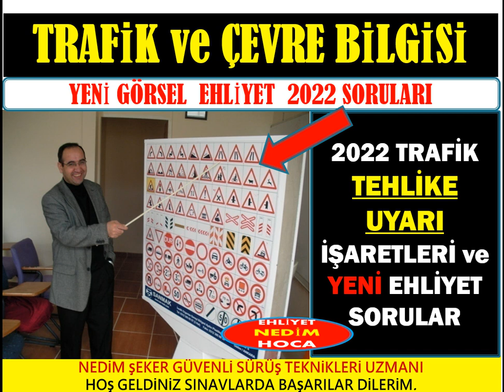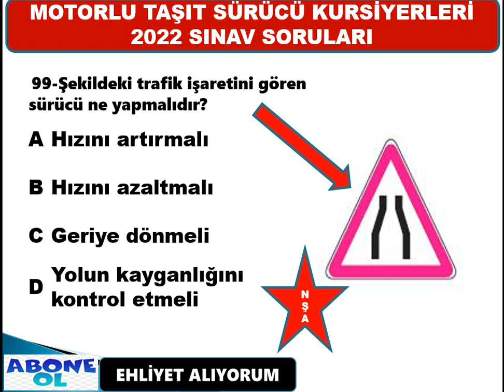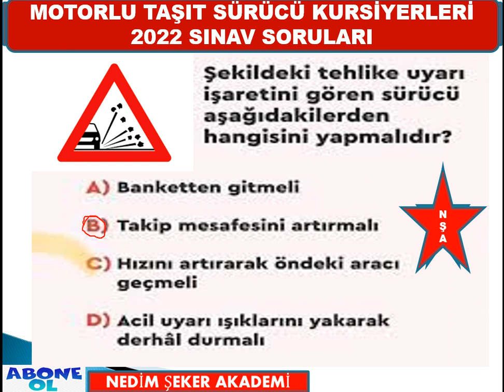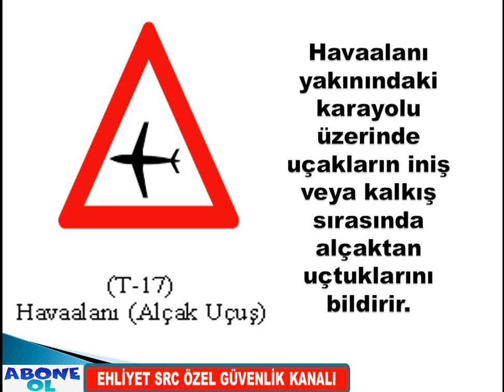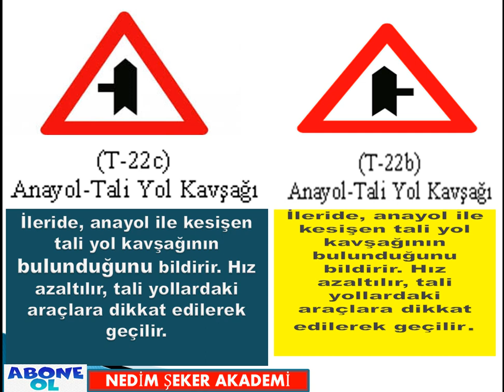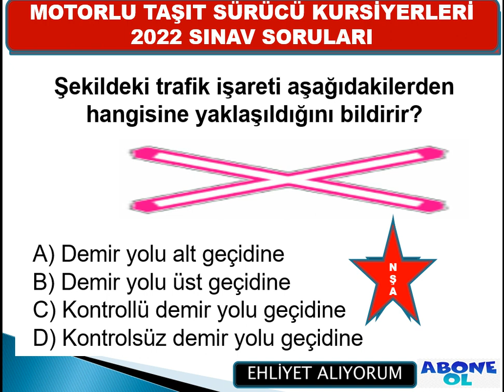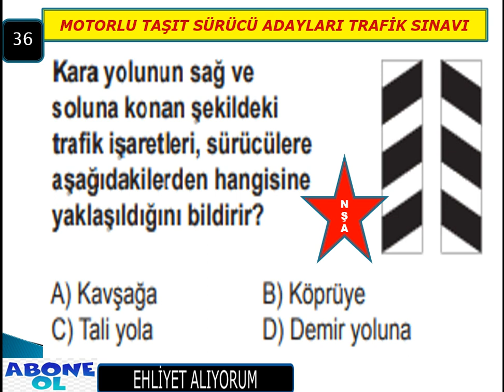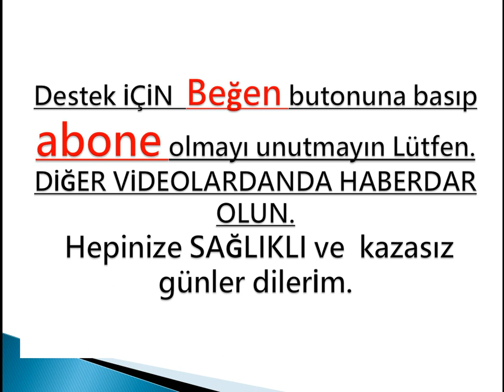TRAFİK TEHLİKE UYARI İŞARETLERİ ve EHLİYET MAYIS2022 HAZİRAN2022 SINAV SORULARI SRC1234-2022-05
TRAFİK TEHLİKE UYARI İŞARETLERİ ve EHLİYET MART2022 NİSAN2022 SINAV SORULARI 2022-04
TRAFİK TEHLİKE UYARI İŞARETLERİ ve EHLİYET 2022 SINAV SORULARI
YENİ GÖRSEL EHLİYET SORULARI MART2022 NİSAN2022 YOL ÇİZGİLERİ KARAYOLLARI 2022 02
YENİ GÖRSEL EHLİYET YOL ÇİZGİLERİ KARAYOLLARI 2022 02
TRAFİK TEHLİKE UYARI İŞARETLERİ
SAKIN KAÇIRMA/ 2022MART / NİSAN2022 EHLİYET SINAVI SORULARI/ 2022 BANKO EHLİYET SINAV SORULARI TRAFİK IŞIKLARI2022#
SAKIN KAÇIRMA/ 2022 ŞUBAT / MART EHLİYET SINAVI SORULARI/ 2022 BANKO EHLİYET SINAV SORULARI
MART2022 NİSAN2022 Ehliyet Sınavı Trafik Hazırlık Soruları / Ehliyet Sınav Soruları 2022
 2022 - TRAFİK SORULARI VE CEVAPLARI - ÇIKMIŞ SORU ÇÖZ-25
Ayrıcalıklardan yararlanmak için bu kanala katılın:
TRAFİKDERSİ, ÇOOOK FULL  PRATİK ANLATIM.
 💥2022EHLİYET SINAVINA GİRECEKLER MUTLAKA İZLE, PAYLAŞ! PİŞMAN OLMA %100
MOTOR SORULARINI ÇÖZME GARANTİ 2022Motor​​​ Full Konular 2022Ehliyetsınavı​​​ 2022Trafikdersi​​​ 2022Motordersi​​​ 2021İlkyardımdersi​​​
NEDİM ŞEKER
GÜVENLİ SÜRÜŞ TEKNİKLERİ UZMANI